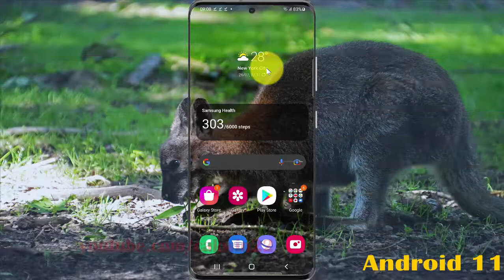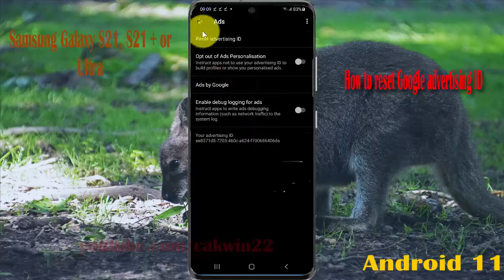How to reset Google advertising ID in Samsung Galaxy S21, S21Plus, or S21 Ultra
This video show How to reset Google advertising ID in Samsung Galaxy S21/S21+/S21 Ultra.  In this tutorial I use Samsung Galaxy S21+ SM-G996B/DS International version with Android 11